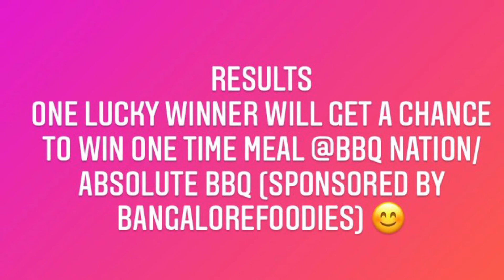First giveaway by Bangalorefoodies 😊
To enter all you need to do is:

1. FOLLOW BANGALOREFOODIES ON
2. TAG ONE FRIEND (OR MORE) WHO
WOULD ALSO LOVE TO WIN THIS
3. SHARE THIS PAGE/ POST.

RESULTS
ONE LUCKY WINNER WILL GET A CHANCE
TO WIN ONE TIME MEAL @BBQ NATION/
BANGALOREFOODIES]
RESULTS WIL BE ANNOUNCED ONCE WE
HIT THE TARGET OF 1K FOLLOWERS ON